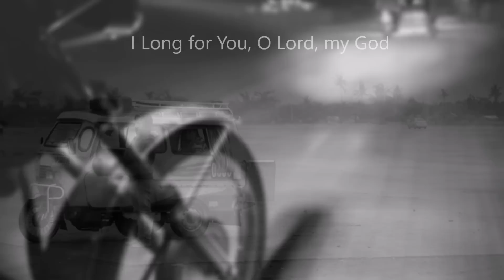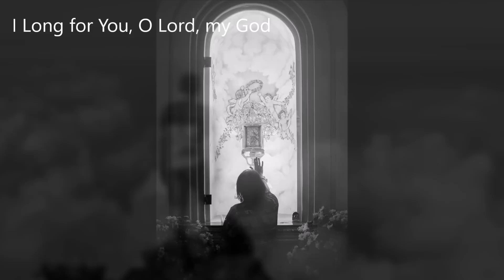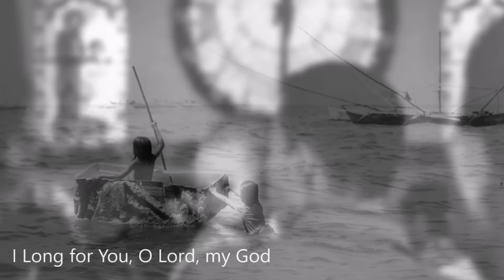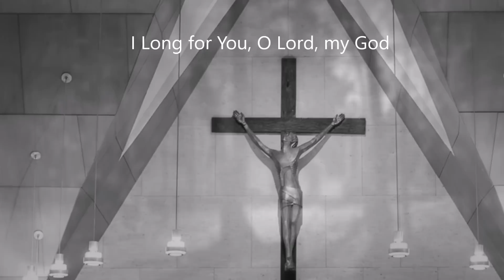I Long for You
Lyrics and Music by Ro Atilano, SJ
Arranged by Kenneth Dacanay
Performed by Ms. Mariel de Jesus with Hangad
Photography by Harry Sunaryo, SJ